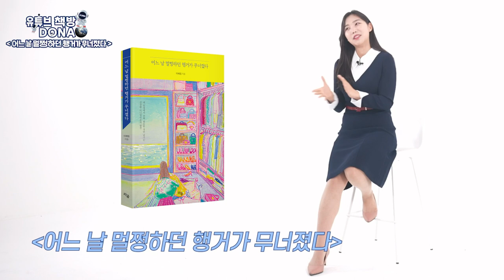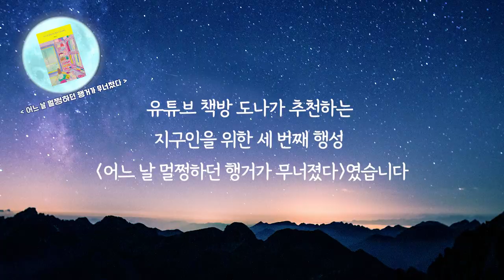하루라도 같은 옷을 입으면 큰일난다고 생각하는 사람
유튜브책방DONA에서 지구인들을 위한 책을 추천해드립니다.

👉 오늘의 책  [ 어느 날 멀쩡하던 행거가 무너졌다 ]

✔ 어느 맥시멀리스트의 삶
✔ "다들 그렇게 살아" 라는 말의 허상
✔ 샤넬 지갑과 레페토 슈즈의 기쁨

💜 독서퀴즈_어느 날 멀쩡하던 행거가 무너졌다💜
기간 : 5월 6일(금)~5월 12일(목)
발표 : 5월 13일(금)에 달아주신 댓글로 알려드립니다.
방법 : 댓글로 정답을 달아주신 분 중 6분 추첨
✔ 꾸도레킷 벚꽃팝콘 밀키트(4인분) 2명
✔ 꾸오레킷 춘천 불닭갈비 밀키트(2인문) 2명
✔ 스타벅스 기프티콘 2명

📖 유튜브 책방 세 번째 행성  [ 어느 날 멀쩡하던 행거가 무너졌다 ] 자세히보기